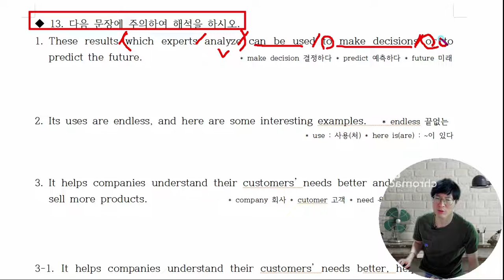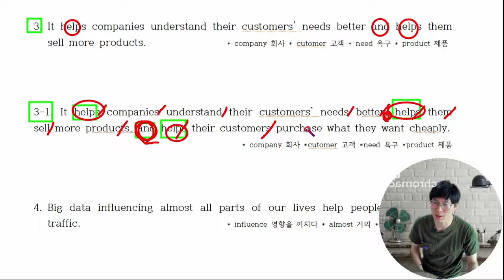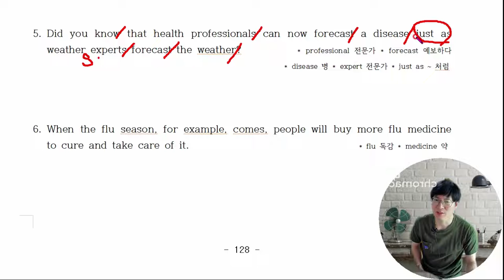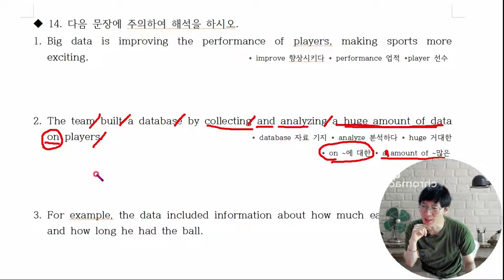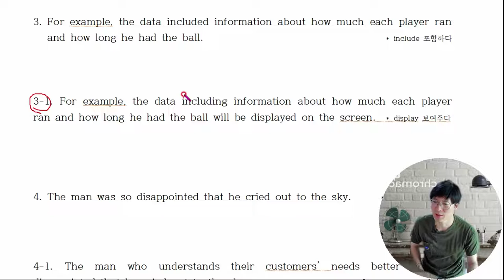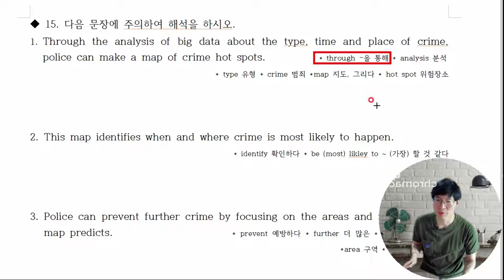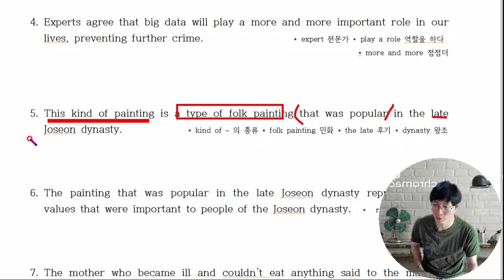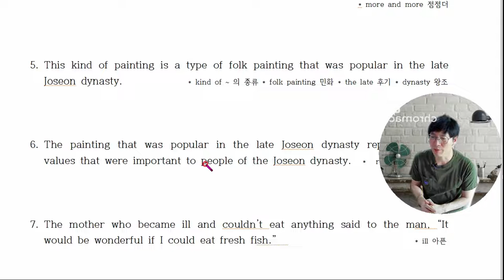10-4. 중3교과서동아윤2학기기말고사 중3교과서동아윤(7-8과)에나오는중요구문 뽑아서 만들어 놓았습니다. (13-15page)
100% 장담합니다. PT봉선생 구문독해 공부하면 중학교 교과서 정도는 껌입니다.